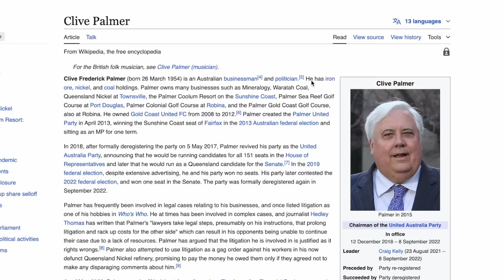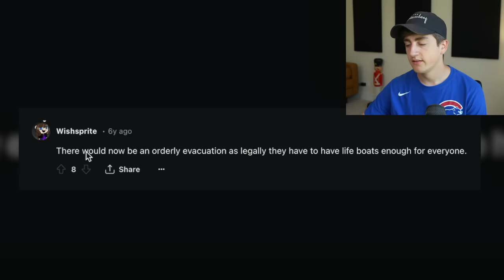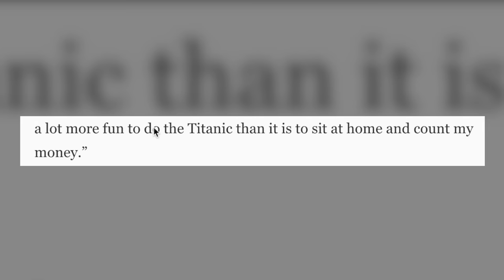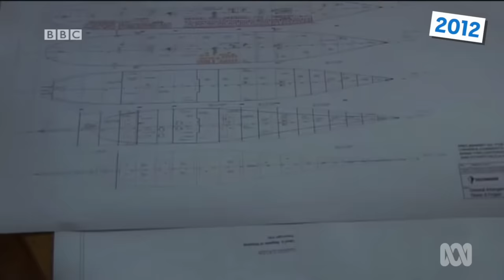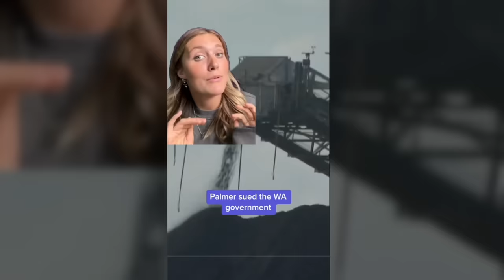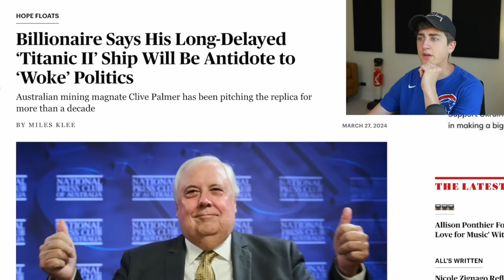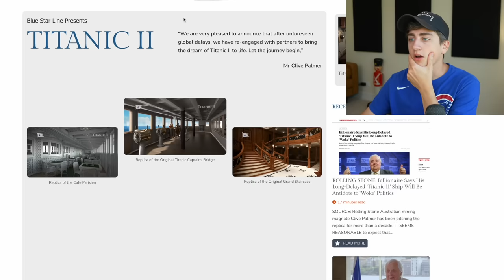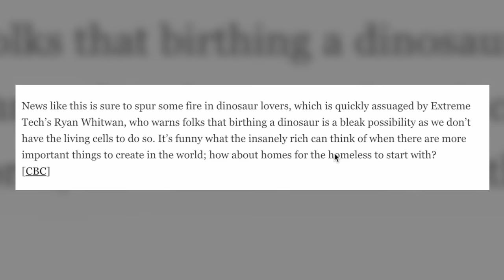they're building another titanic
thanks